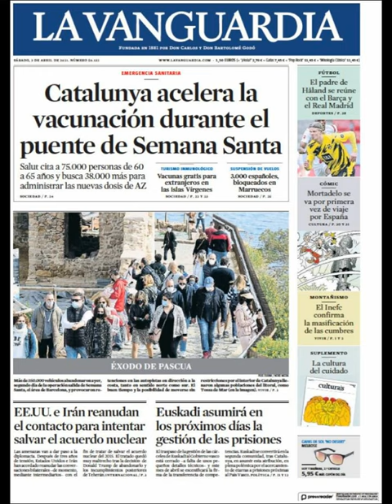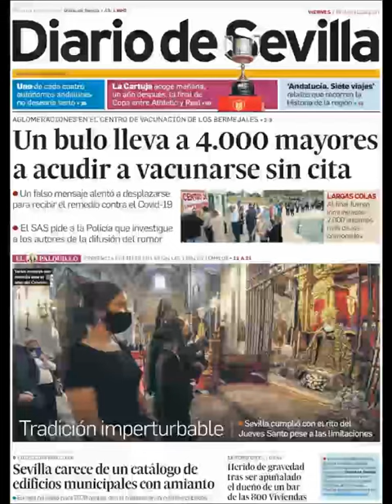Noticias​ Sábado 3 Abril 2021 Principales Portadas Titulares Diarios Periódicos España Spain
Principales Titulares de Noticias en Portadas Diarios Periódicos Españoles del Sábado 3 de Abril de 2021 ¿Que le Parecio este día? Politica​ Futbol​ Messi​ Deportes Noticieros PolicitosCreanCrisis​ Corrupcion Barça​ Abril​ Primavera2021 Primavera​ Noticias​